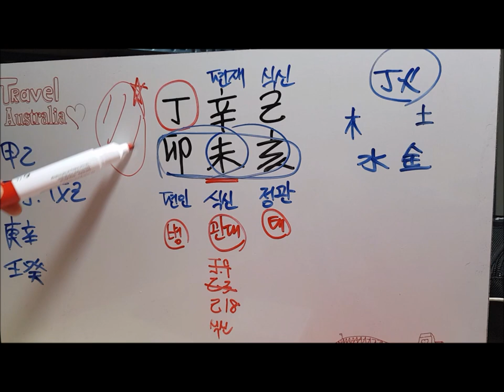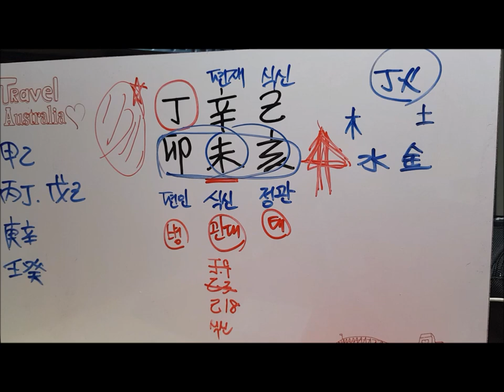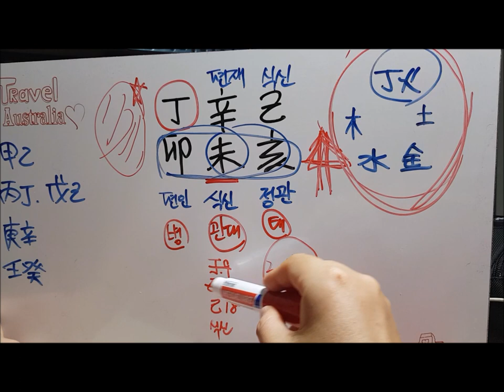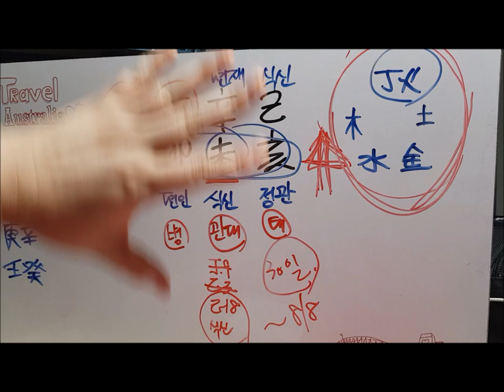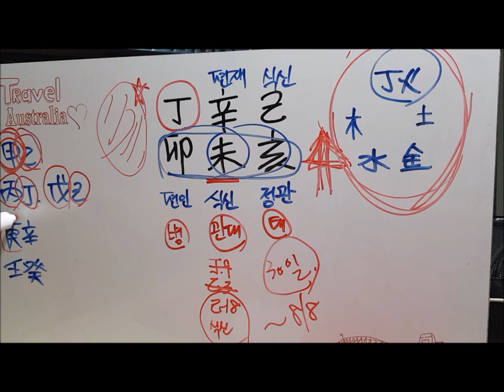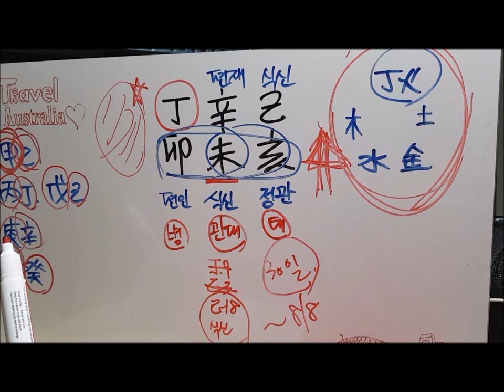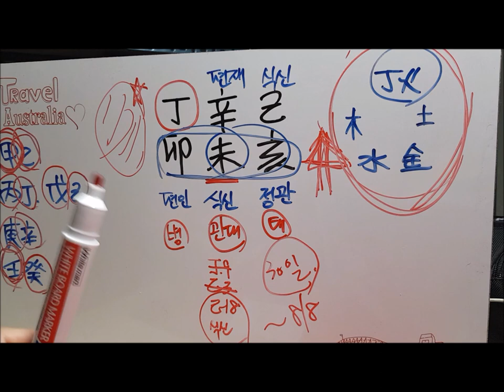[오늘의 운세]2019년 7월 29일 월요일 정묘일(丁卯日) 사주 도깨비불운명학연구소